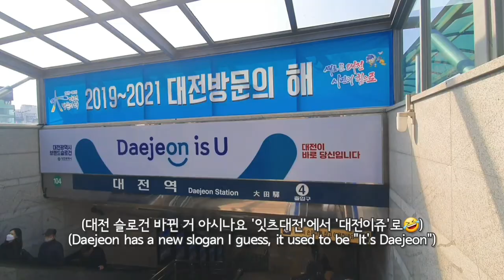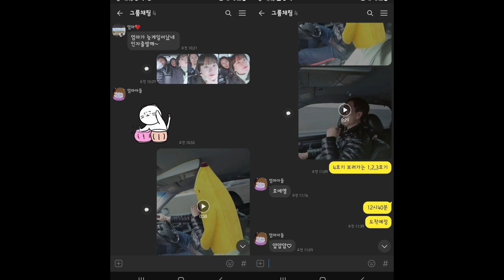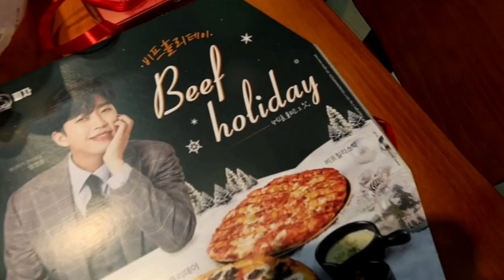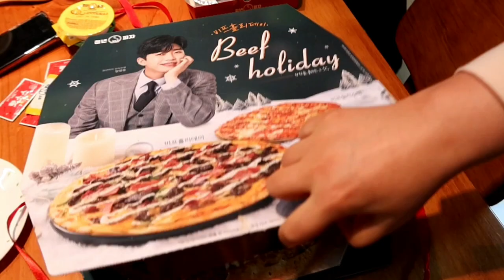Cafe tour with Jay, Going to Seoul on a rainy day. Life in Korea. Korean daily life vlog (eng sub)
Finally It's spring here in Korea. I can't believe the weather is so warm these days. These are few memories of my weekends of March.
I hope you all are having a lovely day. 🙆‍♀️🙆‍♀️💕

인스타에도 놀러오세요 :)